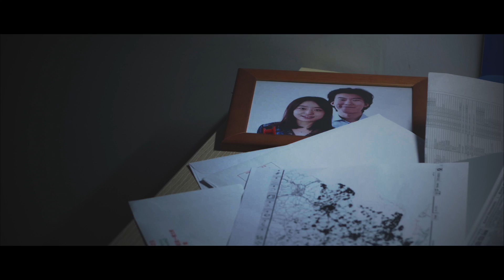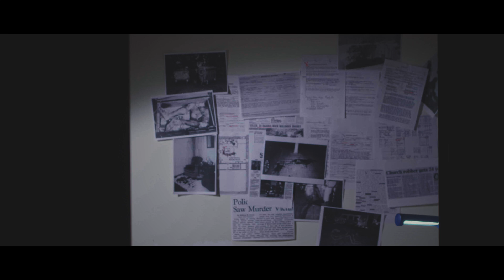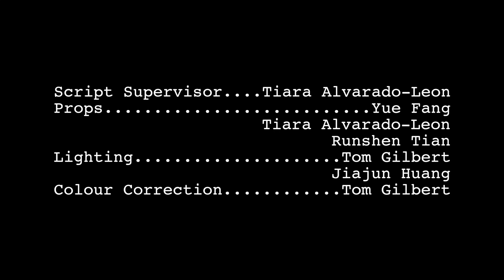Somnos by Bibbity Bobbidy Boo